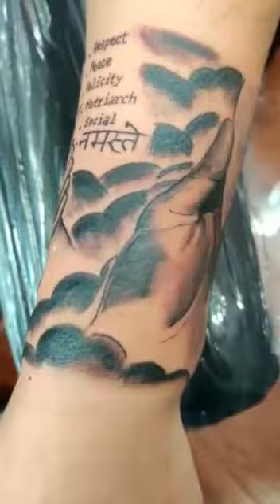Birthday day|tattoo|for my family||love|life|12june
Birthday tattoo made by sandya meaning full tattoo..ways .birthday love. family love. thanks all🌹🌻💐🙏🏾